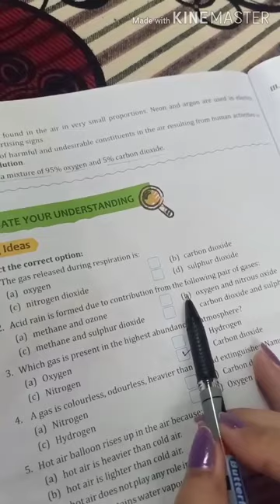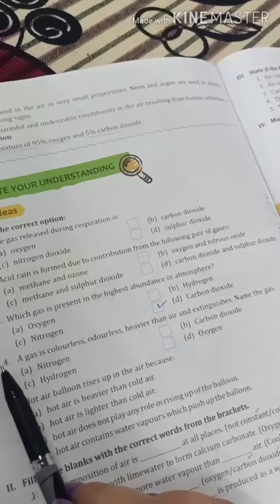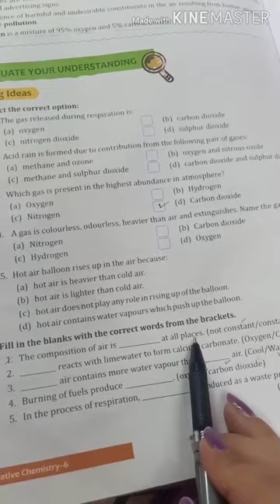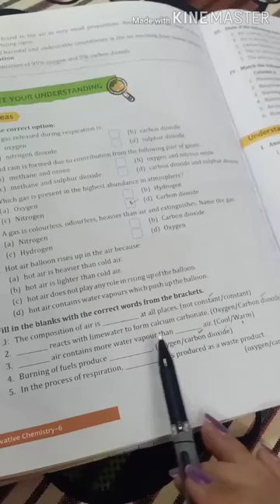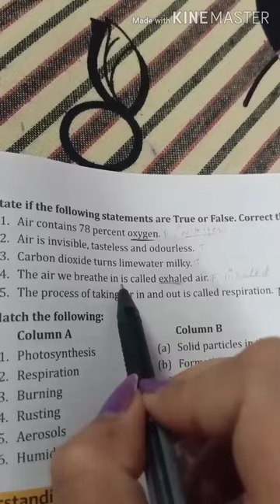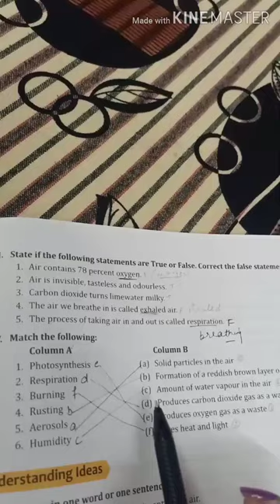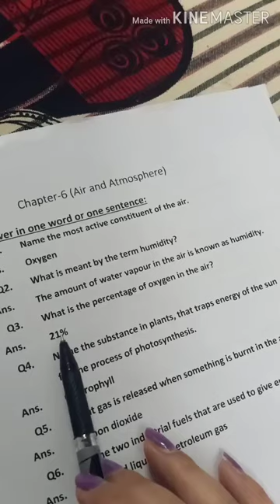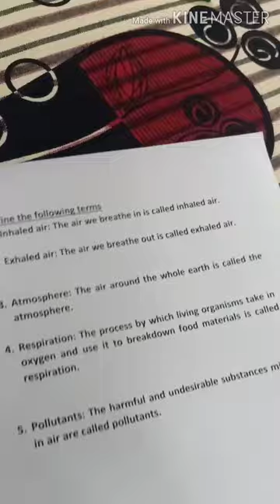Class-6, Subject-Chemistry, Video-10, Chapter-6 (Air and atmosphere), Part-10(exercise) by Mrs Tanu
Class-6, subject-chemistry, chapter-6 ( Air and Atmosphere ), video-10, part-10(exercise)